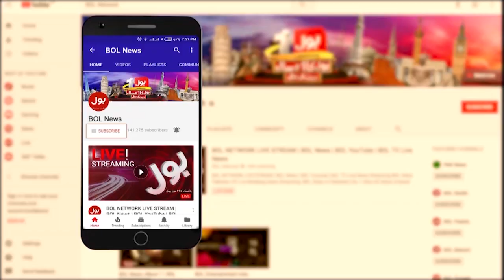Will Maryam Nawaz Visit Benazir Bhutto Shrine in Garhi Khuda Bakhsh? | Breaking News